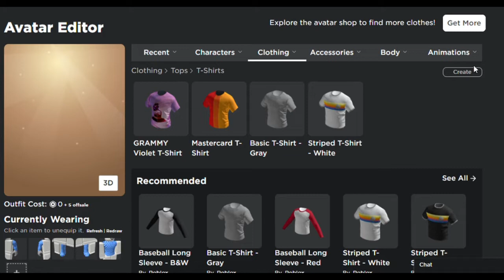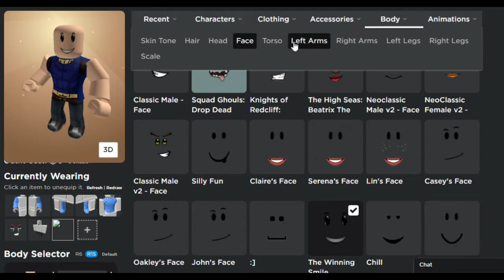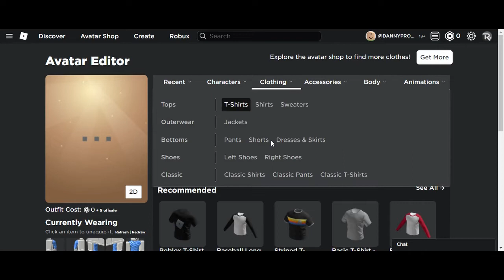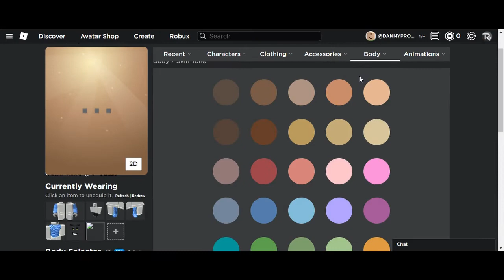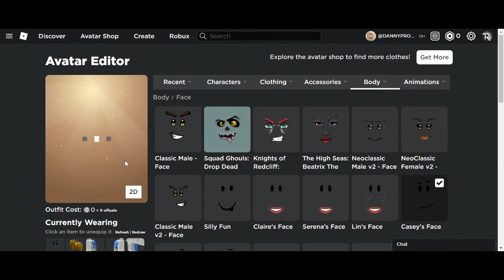How to make free Jjba protagonists at roblox || Jojo's bizzare adventure [PART 1]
0:00 - 0:50 - intro
0:50 - 2:13 - Jonathan joestar
2:13 - 3:40 - Joseph joestar
3:40 - 3:45 - Jotaro cujoh
3:45 - 4:58 - Giorno giovanna
This is part 1 i cant continue in this video because my potato laptop got sooo  hot of downloadng the full video so ill upload part 2 soon
Guys this is for the people who dont buy robux and please if you think its cringe or a 9 yr old kid makes these please ignore
Music in this video
Listen ad-free with YouTube Premium
Song
コノ手デ
Artist
Akatsuki Rin
SME, Sony Music Entertainment (Japan) Inc. (on behalf of Sony Music Labels Inc.); UNIAO BRASILEIRA DE EDITORAS DE MUSICA - UBEM, LatinAutor - SonyATV, Sony Music Publishing, LatinAutorPerf, SOLAR Music Rights Management, and 4 music rights societies

Song
unravel ( n-buna from ヨルシカ Remix )
Artist
TK from Ling tosite sigure
SME, Sony Music Entertainment (Japan) Inc. (on behalf of Sony Music Labels Inc.); LatinAutor - SonyATV, UNIAO BRASILEIRA DE EDITORAS DE MUSICA - UBEM, Sony Music Publishing, SOLAR Music Rights Management, LatinAutorPerf, and 12 music rights societies